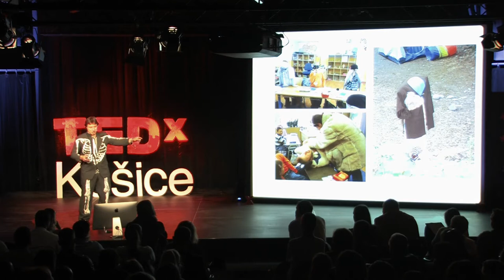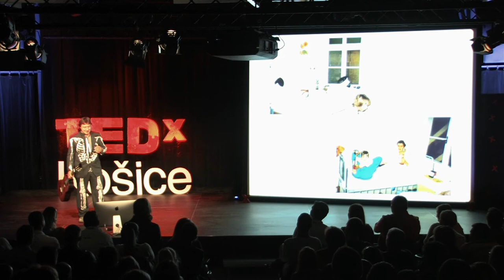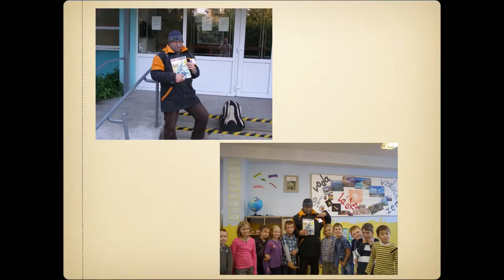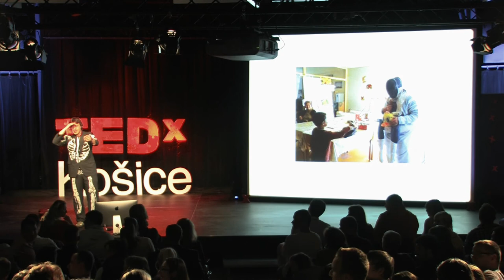Ak nie ja, tak kto? Dávid Králik at TEDxKosice 2013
Born in 1975 in Bratislava, David graduated from the Faculty of Education at the Comenius University, Bratislava, with a degree in teaching and speech language pathology. During university he has undergone practice as a teacher in hospitals. At the moment, David is working for a non-profit organization called Leaf and on top of that, he is establishing a new, alternative school in Bratislava called Felix. Since his early years, he has been a keen fan of fencing, winning several championships in various categories and currently working as an international referee. David participates in charitable projects, programs against racism and helps out at the oncology clinic. Being the creator of the site ini.sk, he promotes alternative routines and informal methods of teaching children. Author of the children's book -- Ja, pojedač hmyzu.